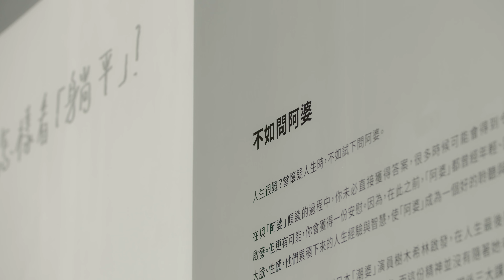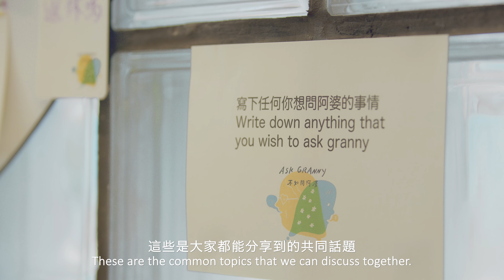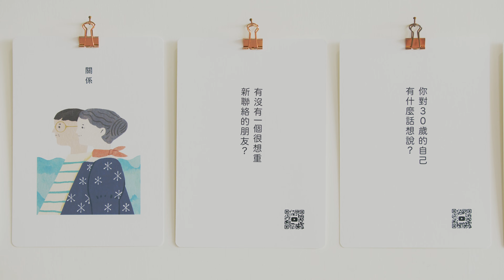【貳零貳貳同學會 — 不如問阿婆 Our Living Library — Ask Granny】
不如問阿婆
老正工作室
Ask Granny
OHH Dear Communications

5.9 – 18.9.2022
油街玻璃屋
Oi! Glassie